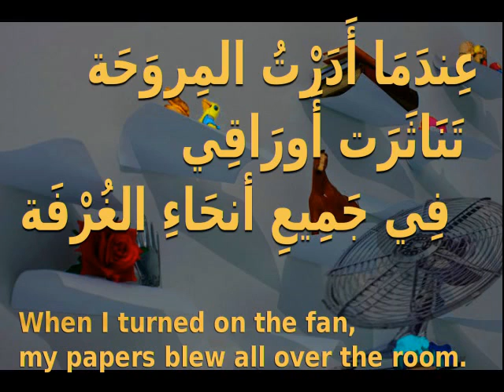My Arabic homeworks: مِرْوَحَة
fan
مِرْوَحَة

fans as supporters
المُشَجِعَيّنَّ
When I turned on the fan,
my papers blew all over the room.
 عِندَمَا أَدَرْتُ المِروَحَة تَنَاثَرَت أَورَاقِي  فِي جَمِيعِ أنحَاءِ الغُرْفَة
عِندَمَا أَدَرْتُ المِروَحَة
managed
أَدَرْتُ
to turn, to revolve,
to rotate, to go around,
to circulate,  to move around
  دَارَ  و  يَدُورُ‎
Paper and papers
الوَرَق و  أوراق
dissipation
تناثر
all over the world
في جميع أنحَاءِ العالم
electric fan
مَرْوَحَة  كَهْرُبَائِيَّة
Electric, elctrified
كَهْرُبَائِيَّ